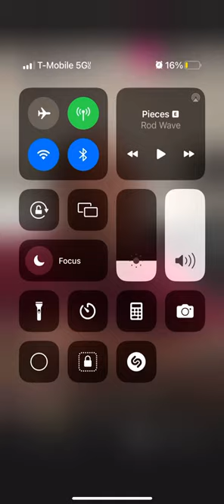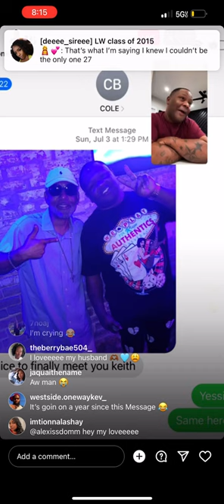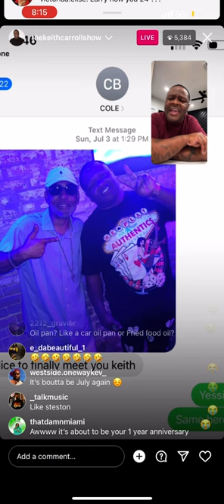Keith Carroll vs mr. Ash man